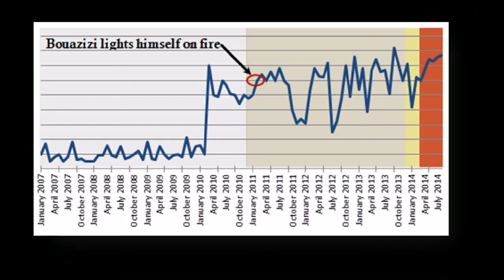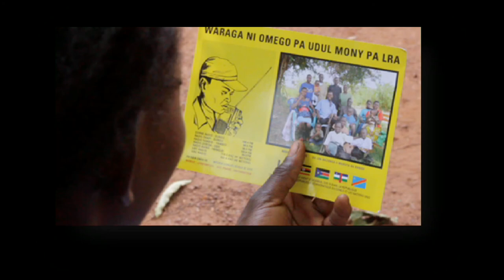State Department official discusses 'Conflict Prevention' at MTSU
A top U.S. diplomatic official offered his perspective on the world's most volatile regions in an address at MTSU April 22, 2014.

Jason Lewis-Berry discussed "Conflict Prevention and Response after Iraq and Afghanistan" in the Tom Jackson Building.

Lewis-Berry's address marked the Senior Practitioner Inaugural Lecture in International Affairs. A component of MTSU's master's degree program in international affairs, the initial offering in what will become a yearly lecture series was intended to provide greater insight into the complex issues facing the world and how key players deal with them.

The master's degree program, which is offered by the MTSU Department of Political Science, will recruit future lecturers from international organizations, business corporations and governmental agencies.

Lewis-Berry has been director of overseas operations in the Department of State's Bureau of Conflict and Stabilization Operations since March 2008. He was an adviser to nonviolent civilian Syrian opposition groups in Turkey in 2013 and partnered with U.S. special operations forces to coordinate strategy against militant movements in central Africa from 2011 to 2012.

You can learn more about Lewis-Berry and listen to an interview with MTSU professor Moses Tesi about the international relations master's degree